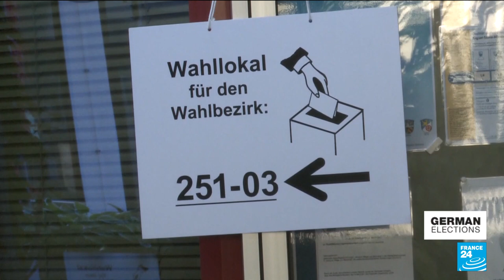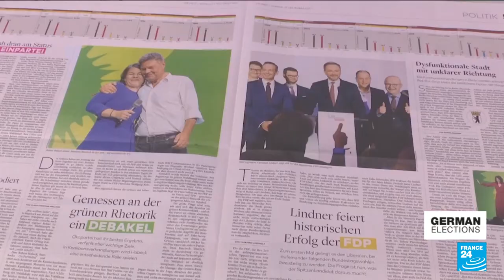Germany's FDP holds strong cards in post-election haggling • FRANCE 24 English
Buoyant from its best election result in 10 years, Germany's liberal FDP party looks set to play a outsized role in coalition negotiations to form the next government. Germany's Free Democrats (FDP) want to hold initial talks with the Greens with the goal of finding common ground before broader negotiations with a third party on forming a coalition government, party leader Christian Lindner said on Monday.